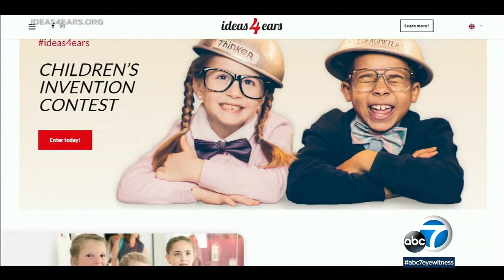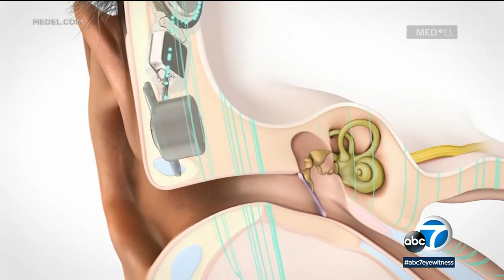SoCal Strong: 8 year old twins create new app to help people who are hard of hearing| ABC7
'They've always loved to create, especially together.' Proud Mom sees 8-year old twins invent new app to help the hard of hearing.